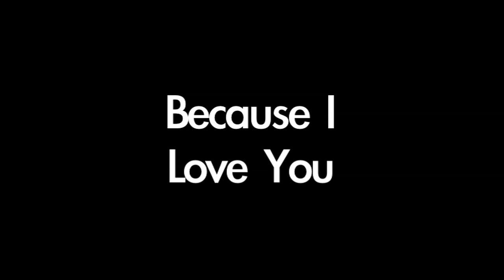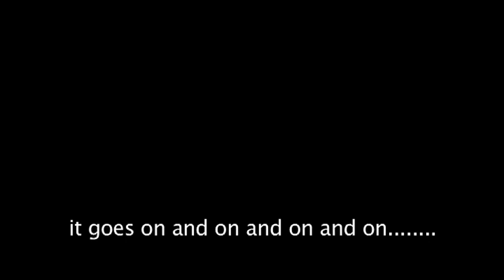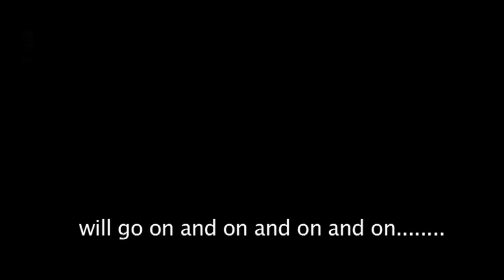The Best Groom Wedding Speech Surprise Ever! "Chalk 'n Cheese"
The surprise video finale to the Groom's speech with rewritten lyrics to the Glee version of "Don't Stop Believing". Darren Freed as you've never seen him before! Shown at the wedding reception of Darren Freed and Claire-Belle Lewis in February 2011